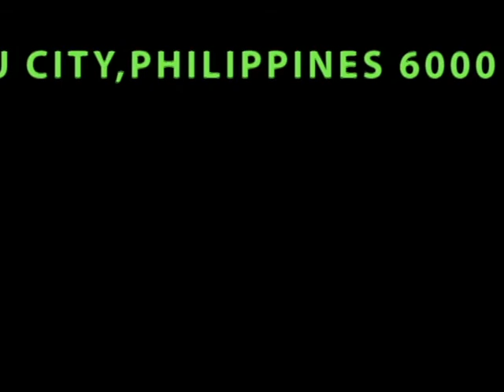SITIO TAYTAYAN,FATIMA,BRGY. PAHINA CENTRAL,CEBU CITY,PHILIPPINES CHRISTMAS PARTY-2011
UPLOADED BY: GLENN CONRAD GO